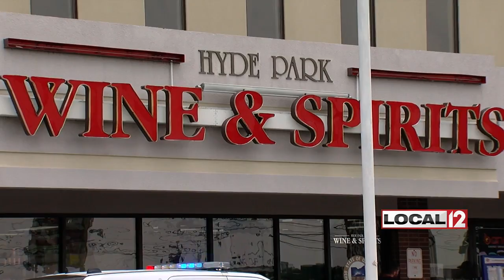Police search for suspect in a crime spree on both sides of the Ohio River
CINCINNATI (WKRC) - A man accused of four robberies in one day has been identified. Now police on both sides of the river are looking for Robert Schneider.

Schneider is accused of stealing from the Saks Fifth Avenue on Monday at about 2 p.m. Investigators released surveillance video of the man in shorts and a Bengals shirt from that robbery.

He's accused of robbing Kimmy's Korner Market in Covington at gunpoint about an hour later.

Then, he's accused of taking a bottle of high-end liquor at gunpoint from Hyde Park Wine & Spirits before 4 p.m. In that case, police arrested a woman they say was his getaway driver.

Later Monday evening, Cheviot police say Schneider made another acquaintance drive him around. While the two did know each other, police say at some point Schneider pointed a gun at him and tried to get him to withdraw money out of an ATM.

At some point, that victim got away and said Schneider stole his car.

Covington Police say he also has a probation warrant out for him. They say do not approach Schneider.

The woman accused of helping Schneider get away from Hyde Park Liquors appeared in court Tuesday. Emily Withrow is charged with complicity. According to court papers, Schneider ran out of the store and yelled for her to start the car and they took off.

When police questioned her, they say she at first denied being there. She later changed her story and said she didn't know who jumped in her car.

Withrow is locked up on $400,000 bond.